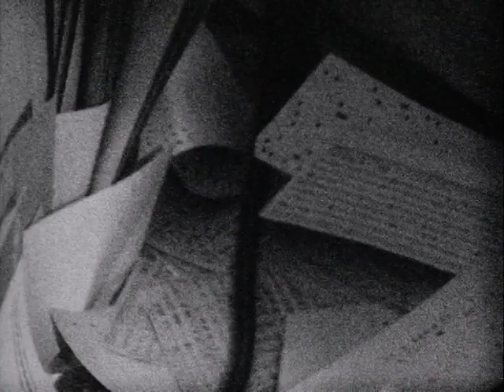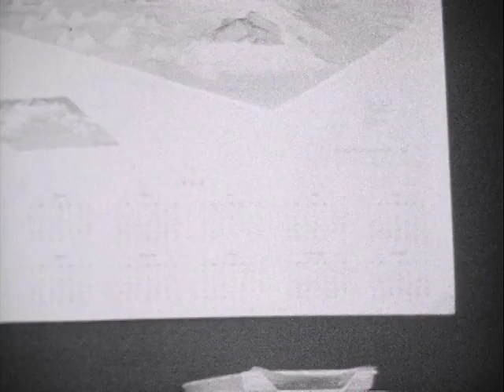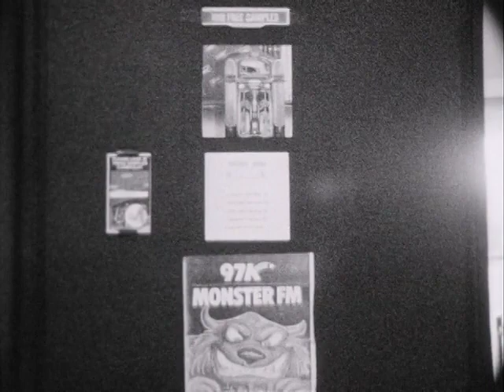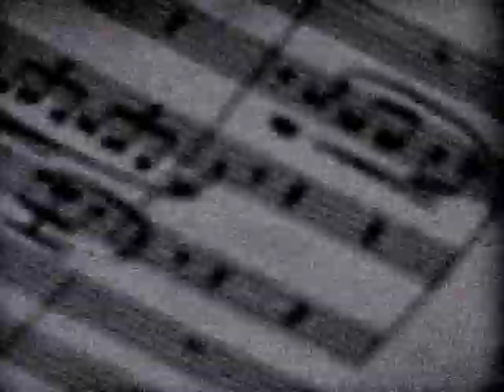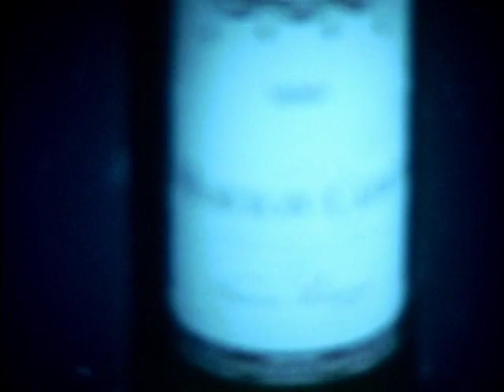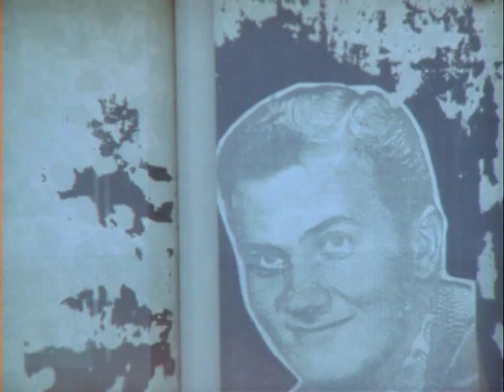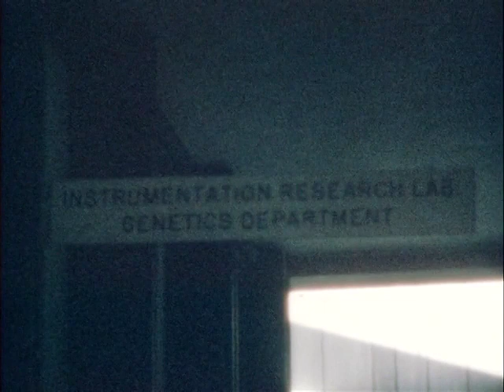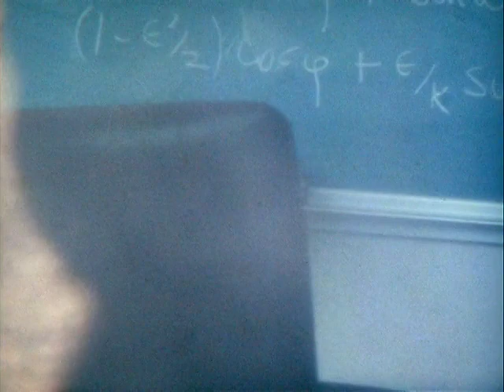CCRMA @ Stanford AI Lab (Super 8 footage; no audio)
CCRMA @ Stanford AI Lab (SAIL) — circa 1986
Rachel Boughton — camera
Johannes Goebel — instigator

D.C. Power Laboratory
Arastradero Road, Stanford, CA